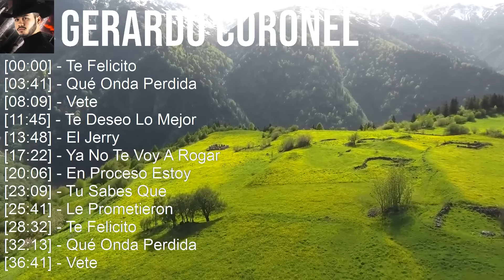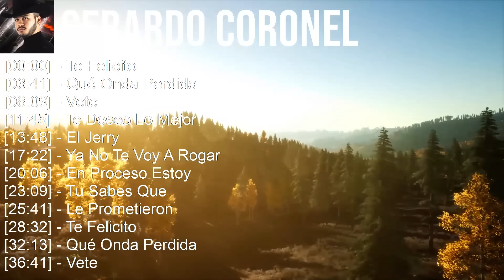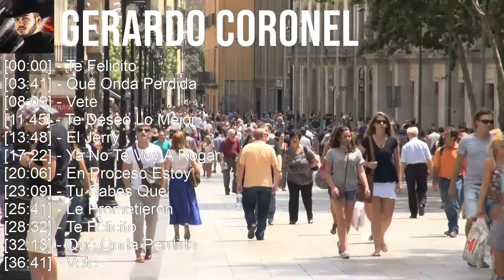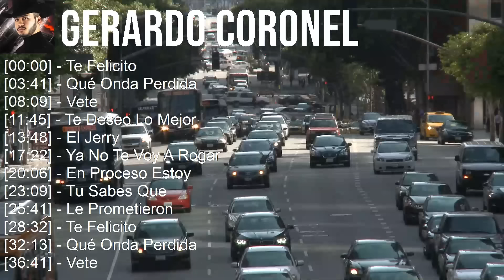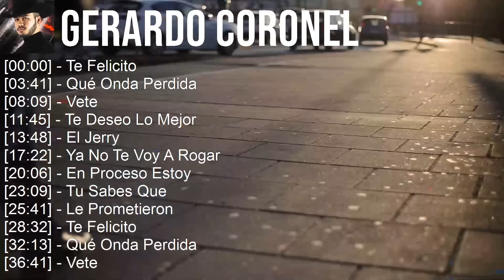Gerardo Coronel 2023 - 10 Grandes Exitos - Te Felicito, Qué Onda Perdida, Vete, Te Deseo Lo Mejor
[00:00:00] - 01. Te Felicito
[00:03:41] - 02. Qué Onda Perdida
[00:08:09] - 03. Vete
[00:11:45] - 04. Te Deseo Lo Mejor
[00:13:48] - 05. Te Felicito
[00:17:29] - 06. Qué Onda Perdida
[00:21:57] - 07. Vete
[00:25:33] - 08. Te Deseo Lo Mejor
[00:27:36] - 09. Vete